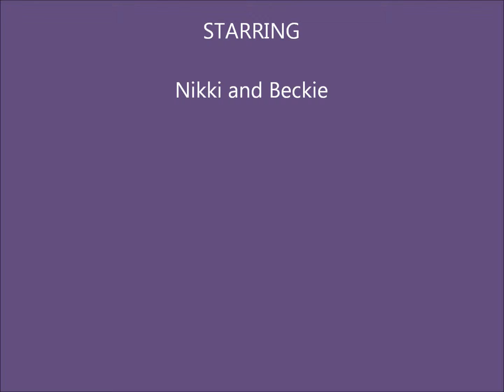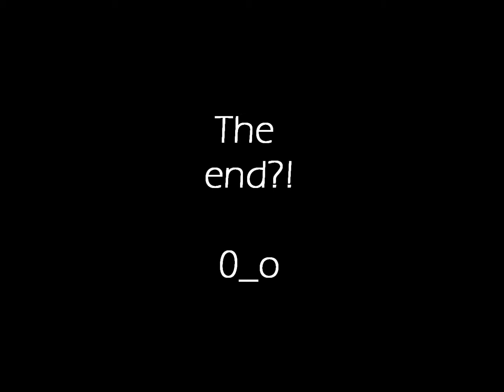My Angel, Nikki!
Nikki and me.